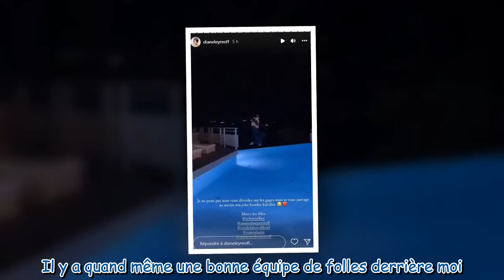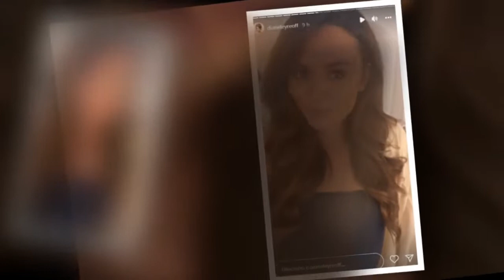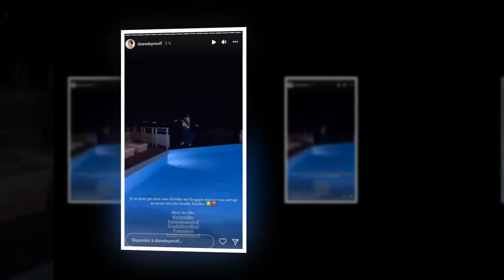Diane Leyre bizutée : ces gages que lui ont réservé les Miss France pendant son intégration